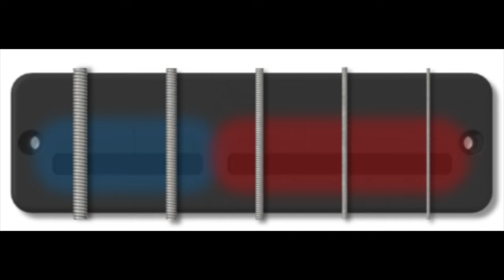Bartolini P45J review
We swapped out the Bartolini humbuckers for a pair of P45J split coil Jazz pickups. What does it sound like? have a listen and let us know what you think.